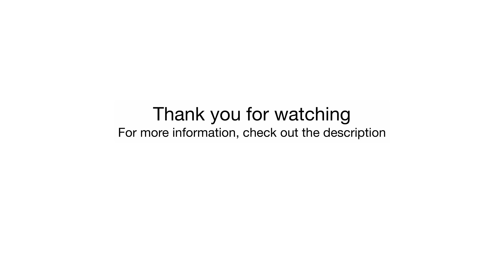Kovira Tweezer 4 Piece Set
• 4 Different Premium TWEEZER STYLES, Straight, Slanted Plus 2 Different Pointed Tips giving you the perfect tweezers.

• Included is a FREE Copy of our Perfect Brow E-Book, emailed to you once we dispatch your order.

• SURGICAL GRADE 100% Stainless Steel Tool set comes with 4 Sterile, Precision Calibrated Quality Tools.

• IDEAL FOR SENSITIVE AREAS! Aligned for simple, smooth and no pain facial and ingrown hair removal.

• 100% NO QUIBBLE Manufactures MONEYBACK GUARANTEE: We Are So Confident That You Will Love Using Your New Tweezers, The Manufacturer Offers Lifetime Guarantee. If You Are Not 100% Satisfied, Just Drop Us an Email SIMPLE.